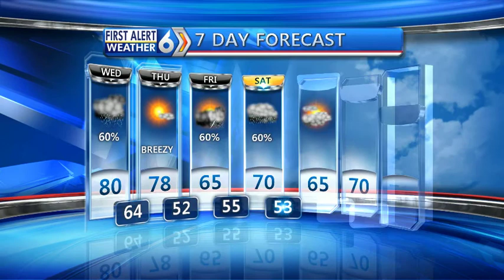First Alert Forecast